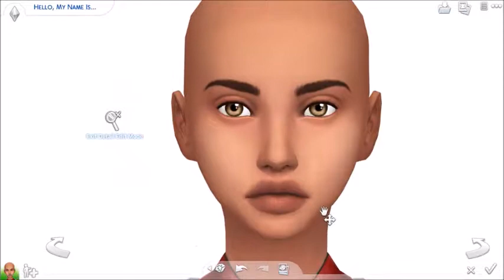Zara Masson\\The Sims 4: Create a Sim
Well Welcome back or hello there u must be new and i am a strange human.

Anyway Zara is a young hopeless romantic looking to find the one. However it difficult with here parents forever looking over her shoulder.
Origin ID\\Boku-Sims
Twitter\\Boku-Sims